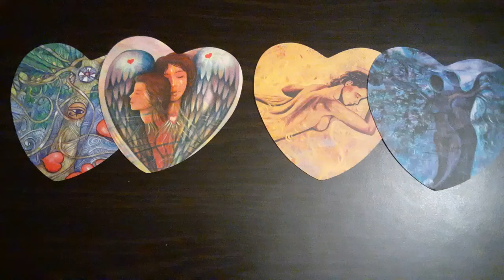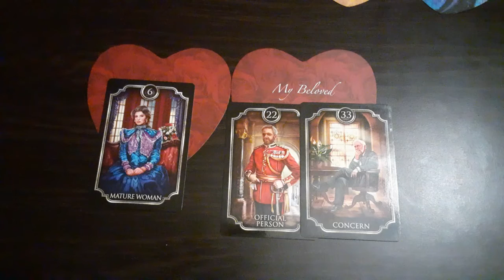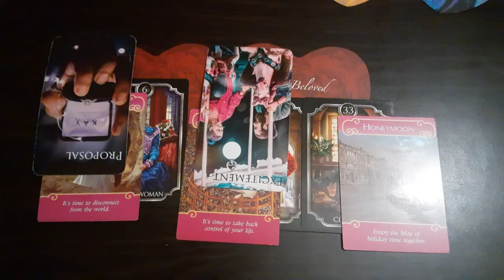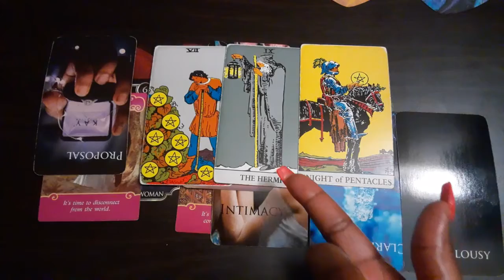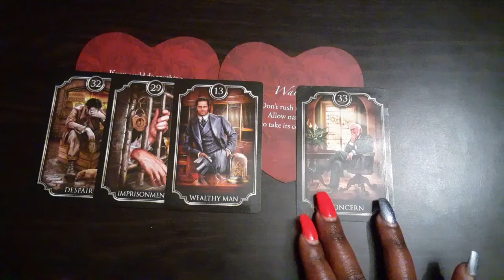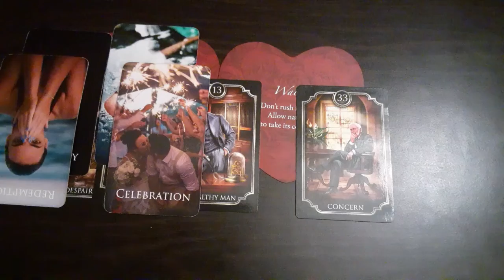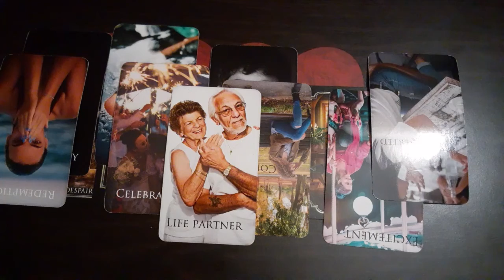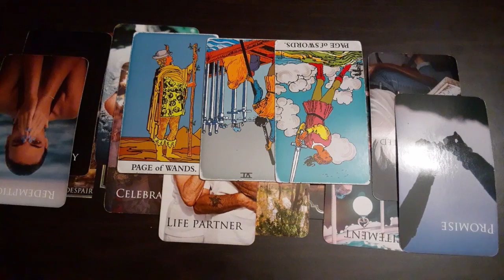Aquarius- Pick-A-Heart...What's your love situation💞💘💔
Timestamps
Heart A- 1:10
Heart B- 16:41